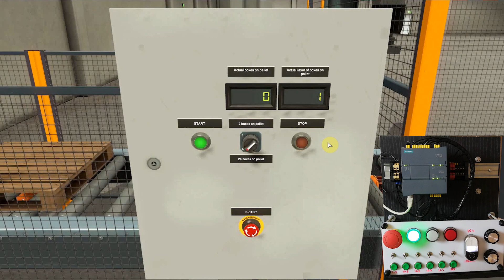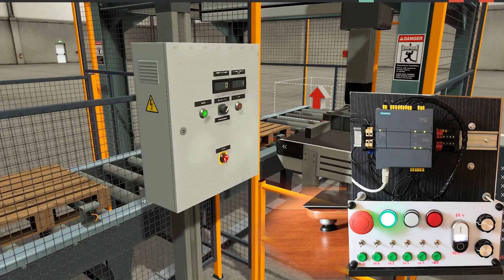Palletizing robot control by PLC SIEMENS 1211C.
In this video I want show you my example app of SIEMENS PLC programming. On video in right corner you can see my physical SIEMENS S7-1200 live connection with simulation and control it.